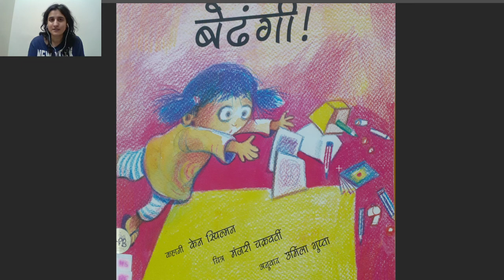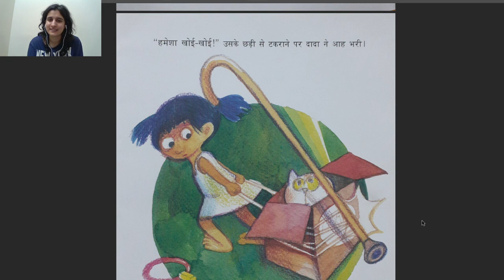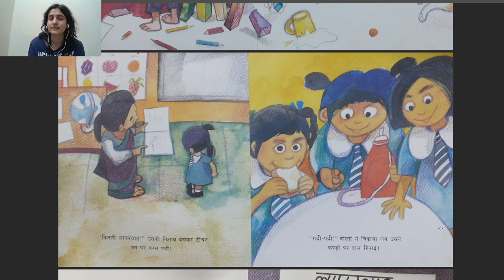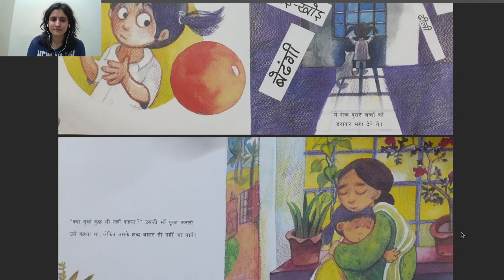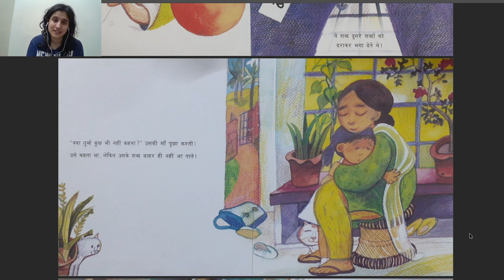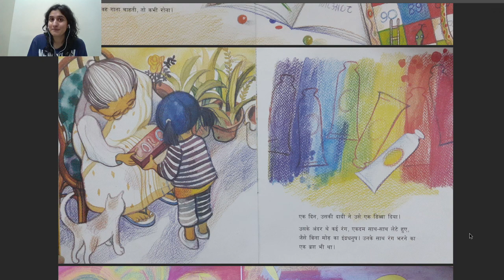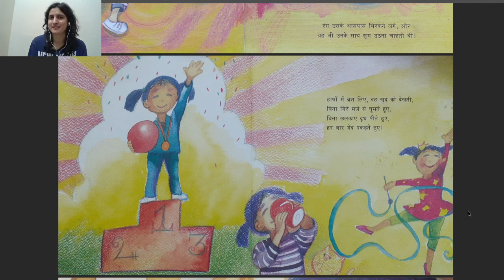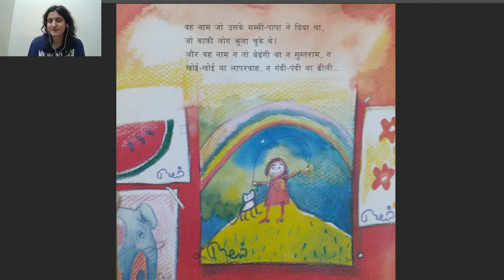Bedhangi| Read-Aloud| Duniya Sabki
TCLP librarian Amita does a Hindi read-aloud of Bedhangi!/Clumsy!, written by Ken Spillman, illustrated by Manjari Chakravarti, translated into Hindi by Urmila Gupta and published by Tulika Books.